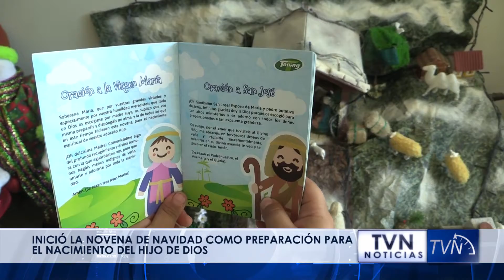Inició la novena de navidad como preparación para el nacimiento del hijo de Dios.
Inició formalmente la novena de navidad y a continuación, Monseñor Luis Carlos Lopera, hace una reflexión sobre lo que significa y la manera como se debe vivir este tiempo de preparación para el nacimiento de Jesús.